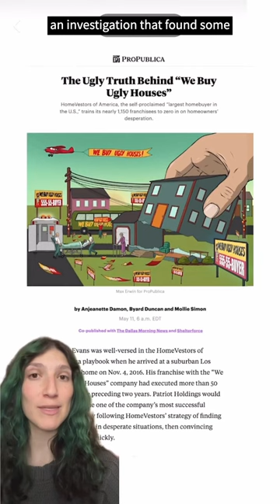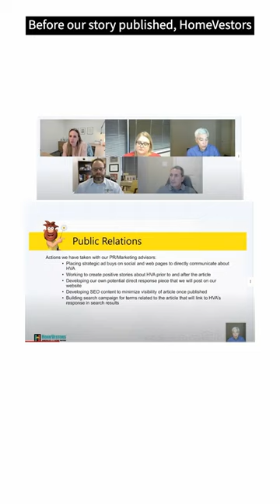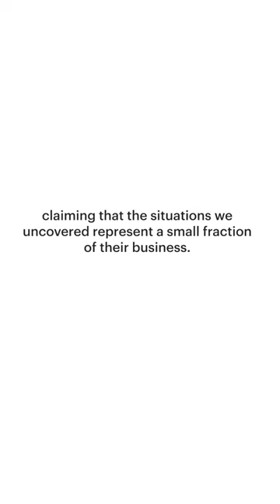The Ugly Truth Behind “We Buy Ugly Houses”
Our investigation found HomeVestors of America franchises used deception and targeted the elderly, the sick and people so close to poverty that they feared homelessness would be a consequence of selling.

If you’ve had experience with a company or buyer promising fast cash for your home, our reporting team wants to hear your story. You can get in touch with us